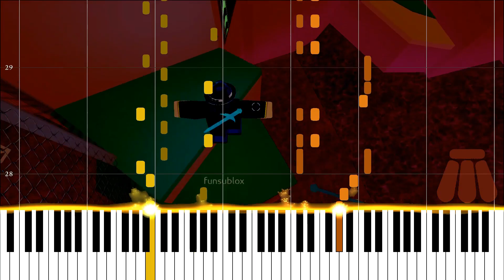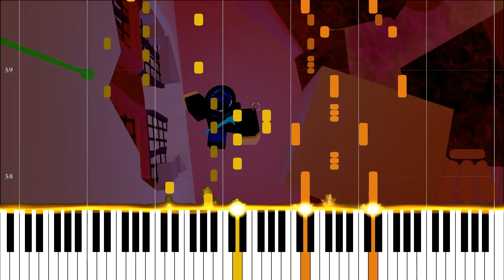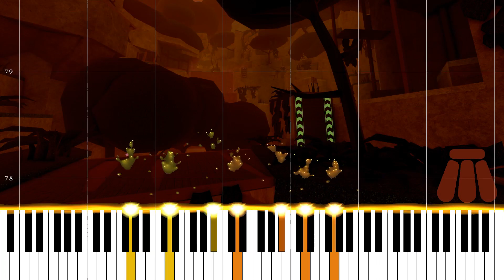Flood Escape 2 - Rustic Jungle (Piano) [PLAYABLE VER]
Actually Playable Piano Arrangement of Ignis Peaks (Flood Escape 2 Original Soundtrack)
Composed by Navola: @ManelNavola